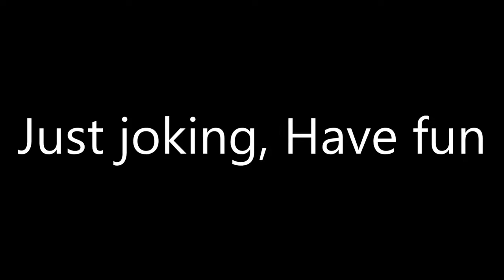IMPOSSIBLE GAME GEOMETRY DASH // I delete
Привет, это мой канал Нападум. Я буду сильно рад. А также я разыгрываю топ интро которые я делаю сам в Adobe Premier CC+